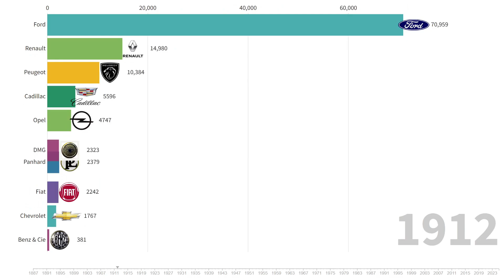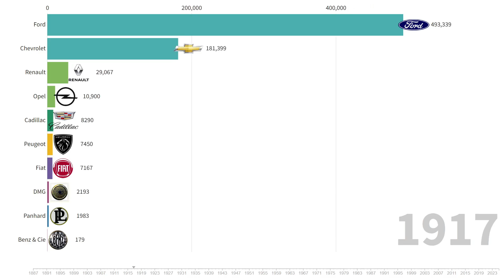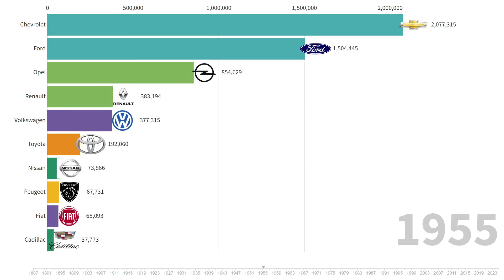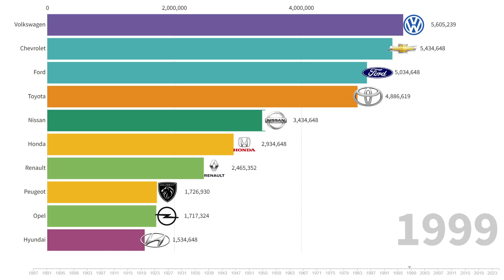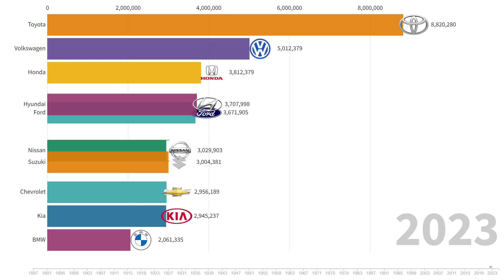Companies By Car Manufacturing of All Time 1887 - 2024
This timeline shows information about the top 10 companies with the largest car production in the world by year from 1887 to 2024. Values show the number of machines produced by each company in the current year.